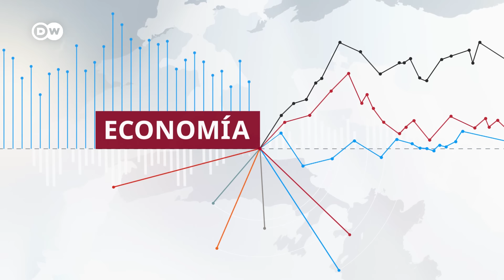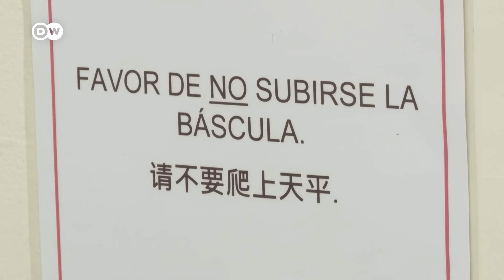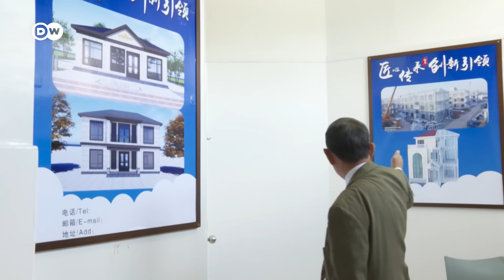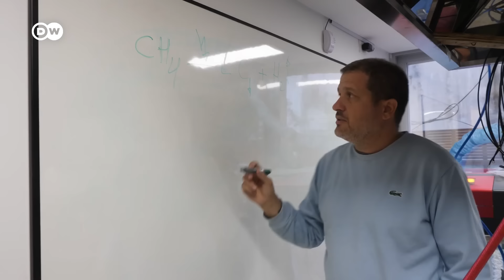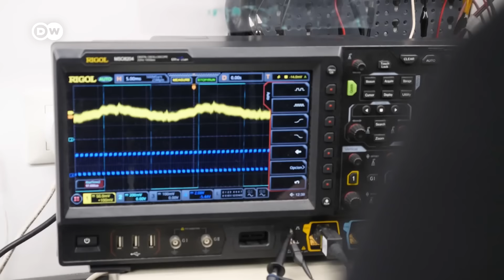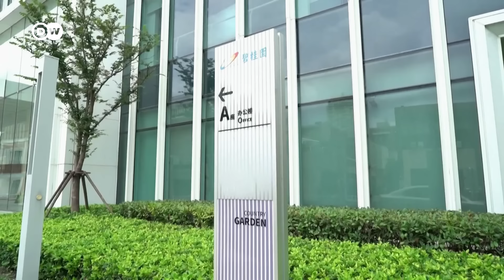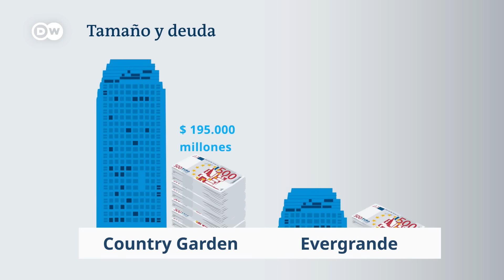Las noticias económicas de la semana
Estados Unidos impone nuevos aranceles a China, iniciativa alemana apoya startups en Latinoamérica, a juicio uno de los mayores promotores inmobiliarios de China y otras noticias.